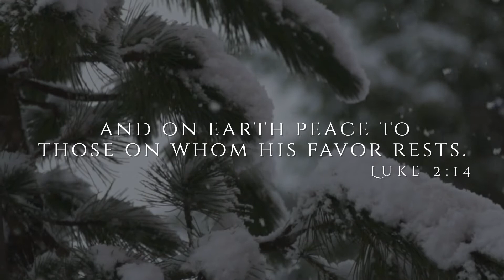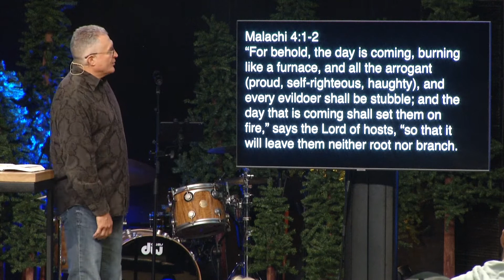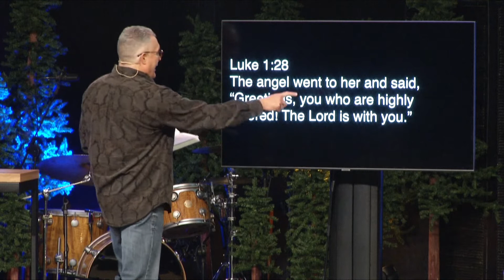Christmas at TBF // Dec 13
Welcome to The Bridge Fellowship Online!